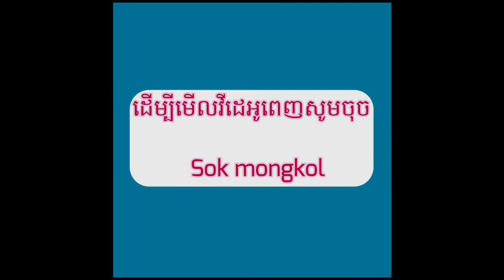ការពិតគឺជាអ្វីហើយអ្វីដែលមិនមែនជាការពិត,What is true and what is not true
*ឆានែលនេះពោរពេញទៅដោយវីដេអូចំណេះដឹងនិងកំដរអារម្មណ៍សើចសប្បាយ